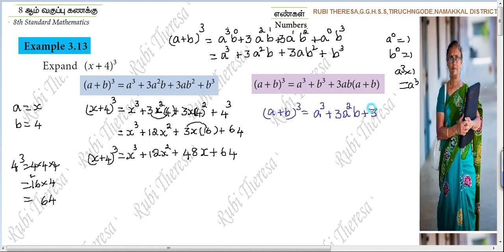8thMaths | ALGEBRA | Example 3.13 | English Medium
rubimaths KALVI TV 19/ 07 /2021 Remedial Teaching